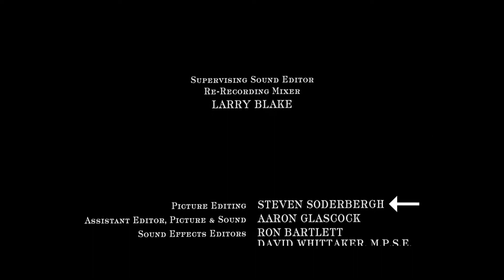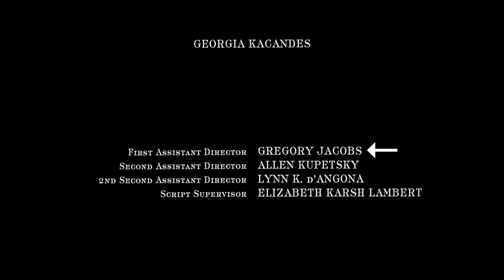The Films of Steven Soderbergh :: King of the Hill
Film no. 03

Edited by Shaun Higgins

This video is for comparative review purposes only and is protected under section 107 of the Copyright Act, which states: "the fair use of a copyrighted work, including such use by reproduction in copies or phonorecords or by any other means specified by that section, for purposes such as criticism, comment, news reporting, teaching (including multiple copies for classroom use), scholarship, or research, is not an infringement of copyright.